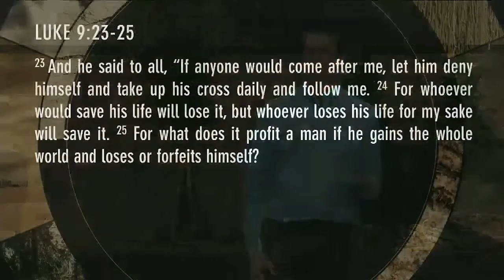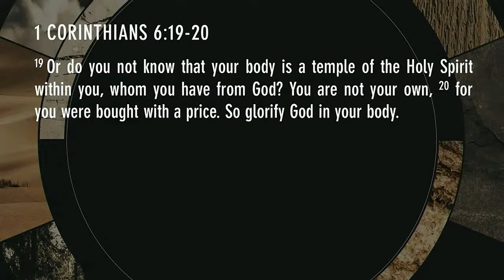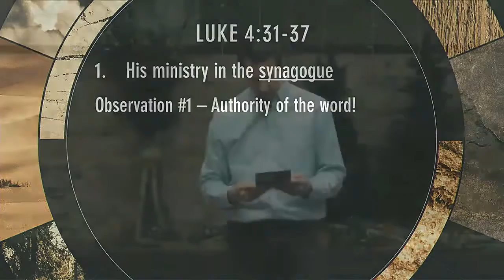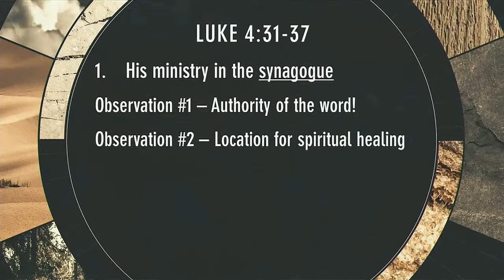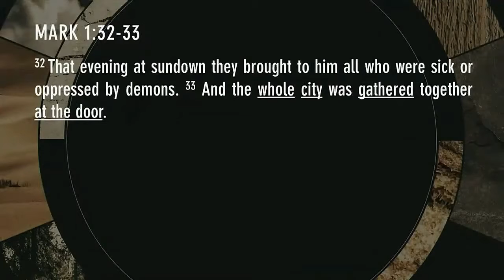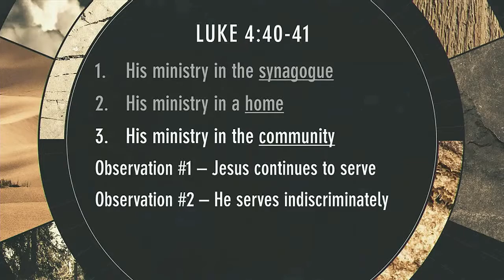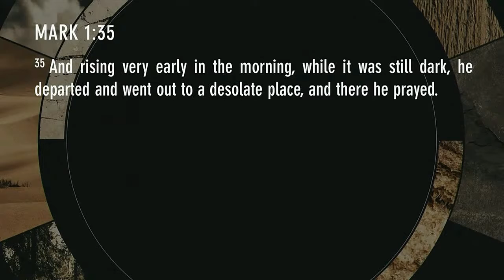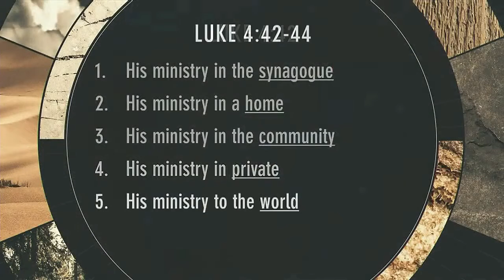The Messiah's Ministry